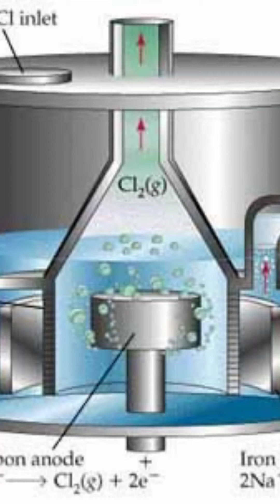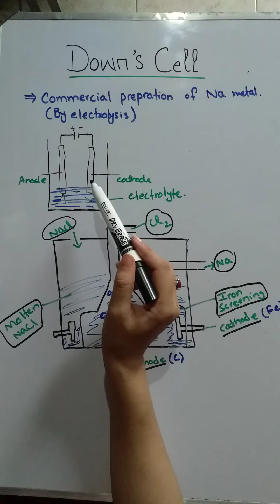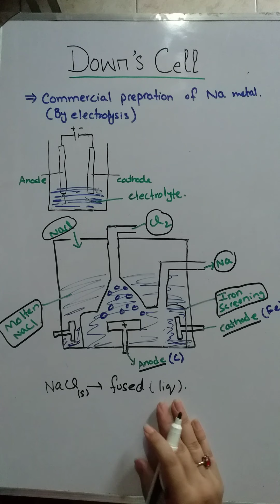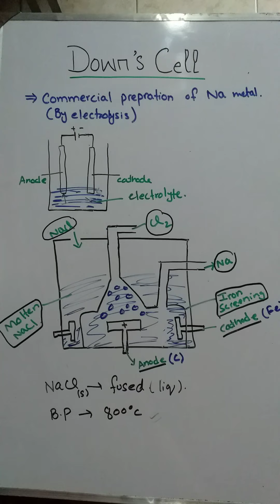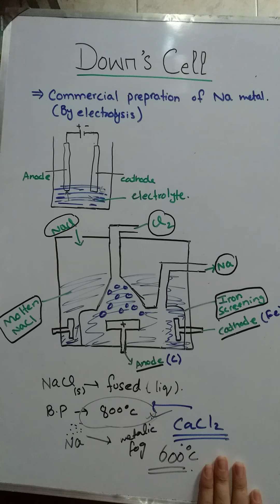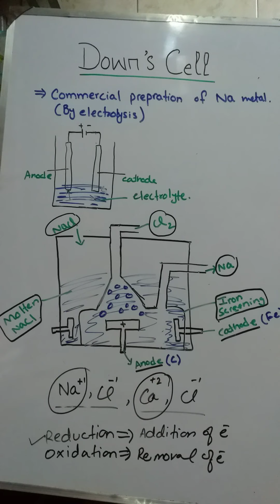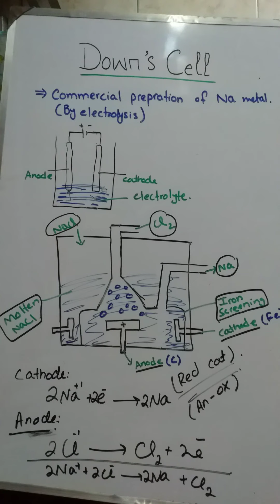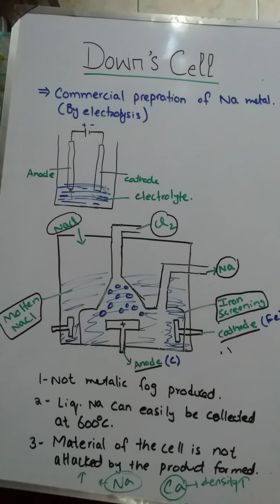FsC 12th chemistry| Commercial prepration of sodium by Down Cell| Chemistry with khansa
In this vidoe you can learn about Detaled process of how to manufacture or prepare Na metal by elctrolysis.

chemistru with khansa
Down Cell